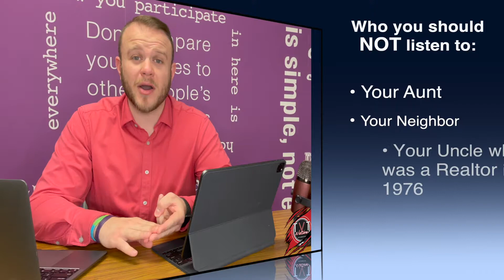What is My House Worth?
Let’s talk about the market value of your house.
Spoiler: your uncle who was a realtor in 1976 is not the best resource for determining the value of your home.
Zillow Zillow
Roman Vladimirsky - Real Estate Agent in White Plains, NY - Reviews | Zillow
Visit Roman Vladimirsky's profile on Zillow to find ratings and reviews. Find great White Plains, NY real estate professionals on Zillow like Roman Vladimirsky of Keller Williams NY Realty